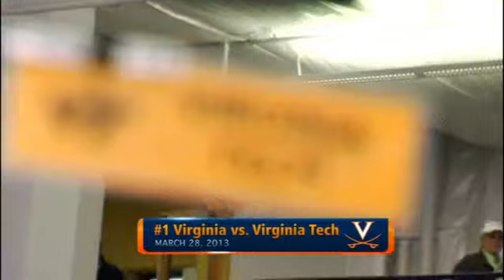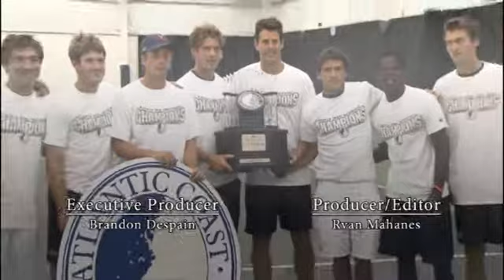Cavalier Sports Weekly - Erin Vierra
Senior tennis player Erin Vierra hosts the March 29th edition of Cavalier Sports Weekly.